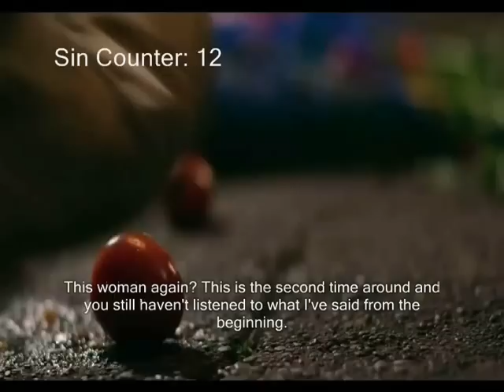Everything Wrong With Derek Ramsay's Anti-Camcording Campaign In 3 Minutes Or Less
How did we get this far, plagiarizing CinemaSins?
It's not like they're going to understand the inside joke, so I believe it's my responsibility to take a stab on this video. HI!